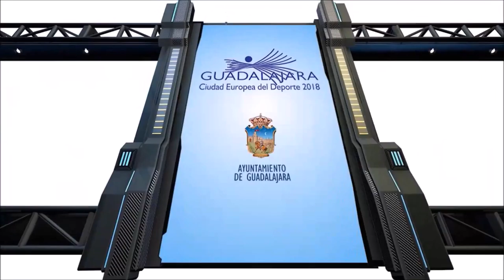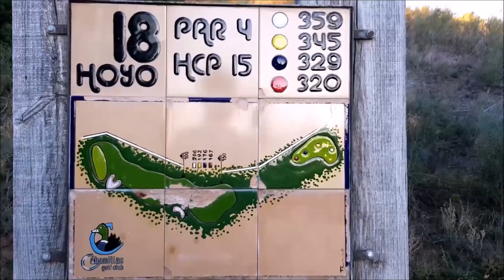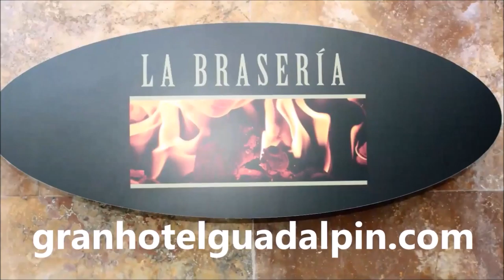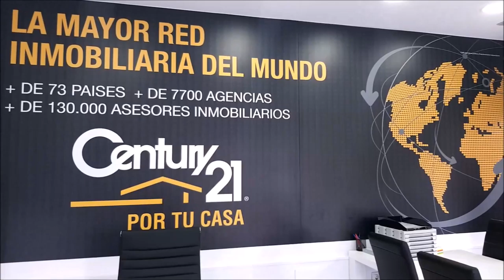62 TOMANDO EL APERITIVO DESDE EL DUBLIN LUCAS CASTILLO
Programa N 62  TOMANDO EL APERITIVO EN EL DUBLIN HOUSE CON LUCAS CSTILLO Diputado Provincial de la Diputacion de Guadalajara  junto a Mariano Puerta Director de COaching Golf Radio y TV . Un programa de  @CoachPuerta